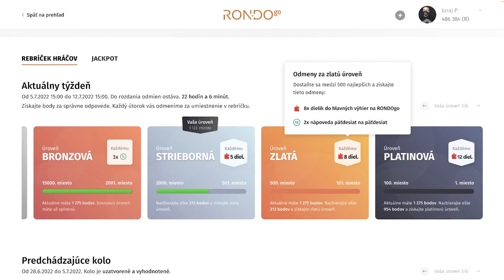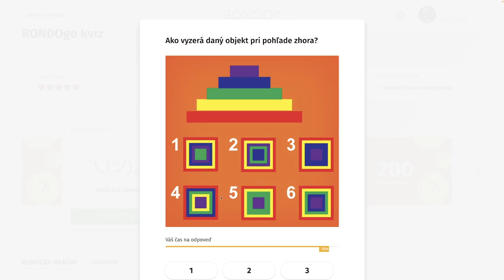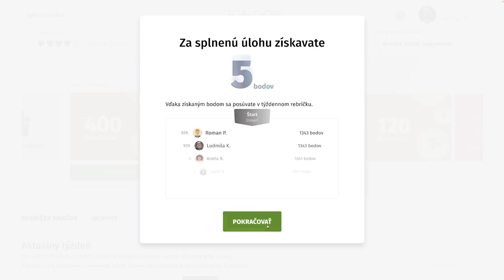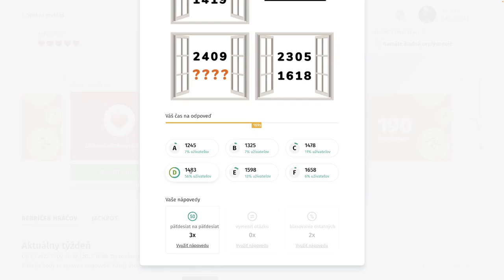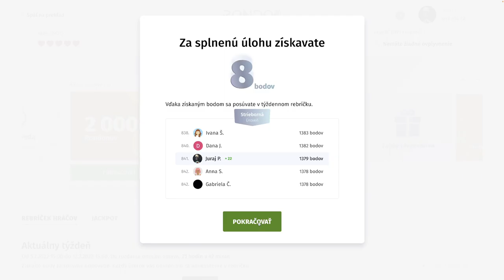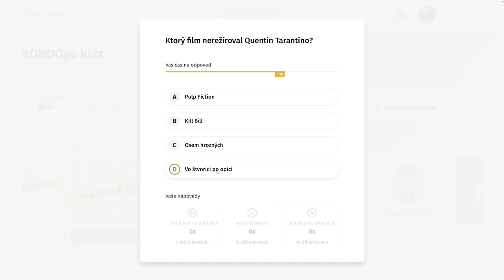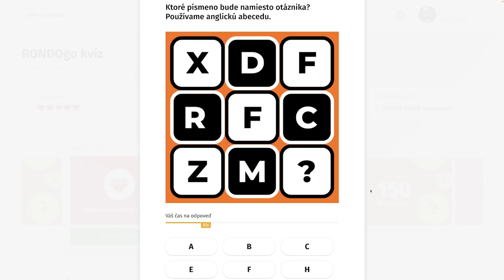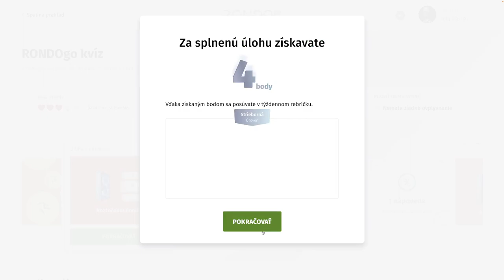RondoGO kvíz - CXXV